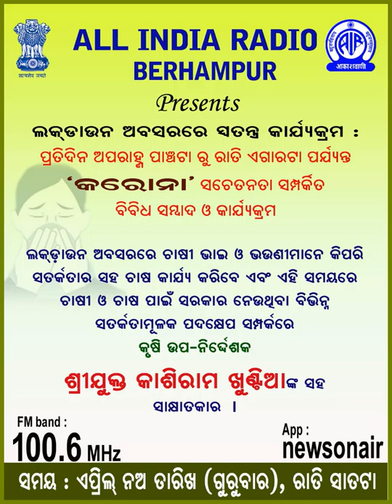AKASHVANI BERHAMPUR(09.04.2020)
Interview with Mr. Kashiram Khuntia, Deputy Director of Agriculture, on how the farmers' brothers and sisters will be able to farm carefully during the Lock Down and the various precautionary measures taken by the government for farmers and farmers at this time.